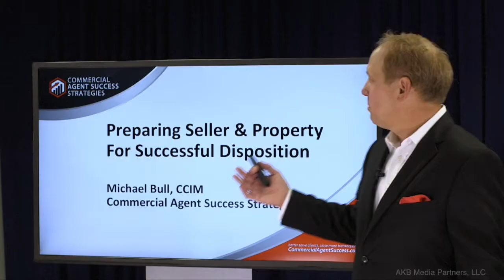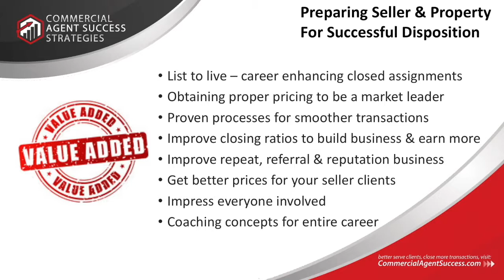Preparing Seller and Property for Successful Disposition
The mission when you're selling a property is to sell it for top dollar for the seller. Maybe they want to move it quickly. Maybe they want a certain type of marketing, but you always want to make sure that you are taking a property to the market in a way that takes care of your client, and enhances your career. In this module Michael covers:

- List to live – career enhancing listing techniques
- Obtaining proper pricing to be a market leader
- Proven processes for smoother transactions
- Improve closing ratios to build business & earn more
- Get better prices for your seller clients
- How to prepare a seller to be flexible if needed
- Communications with sellers for smooth transactions
- How to illustrate to sellers the value of counter offers
- Career menacing mistakes to avoid
- Million dollar phrase to begin pricing explanations with sellers
- What you must never, ever ask a seller
- Magical way to ascertain if sellers expectations are reasonable
- Best question to start a listing discussion with a seller
- The no mistakes listing appointment mentality
- Discussing list price with a seller who wants too much
- Reviewing leases and property information for success
- Property condition strategies to close more deals
- Winning estoppel and tenant communication
- Preparing the property marketing for success